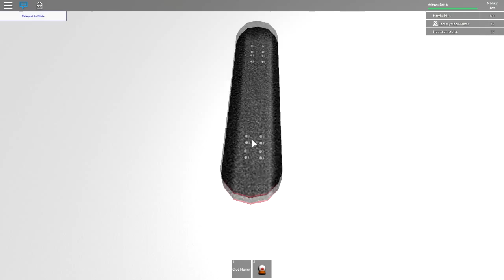Fritz and CammyMC play Roblox [3]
Third installment of playing Roblox